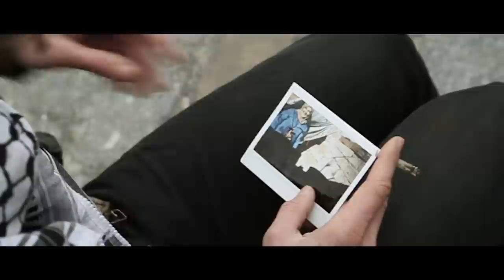ZAZA SHOW - YAMMA YAMMA يامّة يامّة (Clip Officiel)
Le nouveau clip officiel de Zaza Show - YAMMA YAMMA يامّة يامّة
avec : Zaza / Paul Besson
Digital Manager : Amir Ghnimi + Mounir Ben Hussein
Idée et Réalisation : Mehdi Hmili
Image : Oussama Boukhris / Victor Vitovtov
Paroles : Yassine Hamzaoui
Guitare : Hedi Fahem
Dukduk : Hsin Ben Miloud
Mixage : Nizar Najjar (PAL)
Mastering : Amine Kolsi
Assistante à la Réalisation : Moufida Fedhila
Régie Générale : Mahmoud Rekik
Maquillage : Omar Lartistou
Photographe de Plateau : Hedia Ben Arari (Studio Dellia)
Décors et Accessoires : Christophe Lafosse
Montage et Étalonnage : Rached Manai
avec la participation de : Sandos Habachi, Henda Ferdjani, Nayla Lachelah
Production Exécutive France : Yol Film House